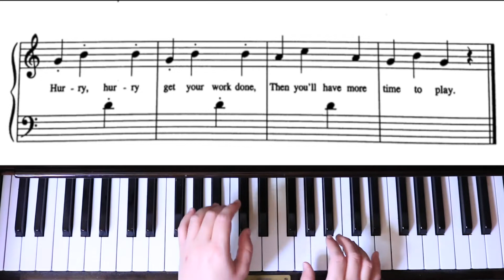The Talking Clock I Michael Aaron Piano Primer Lesson Book I Song 19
The Talking Clock
Song 19 of Michael Aaron's Primer Lesson Book
Beginner Piano ♥️

*aff link
Thank you so much for using my link!!